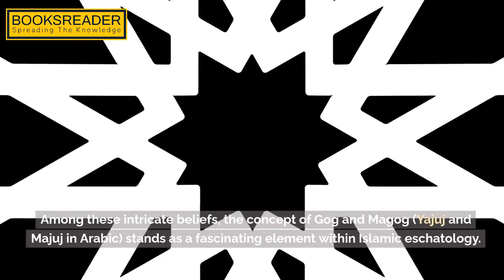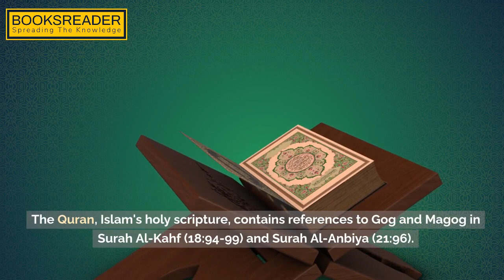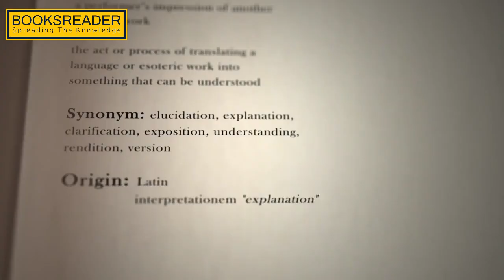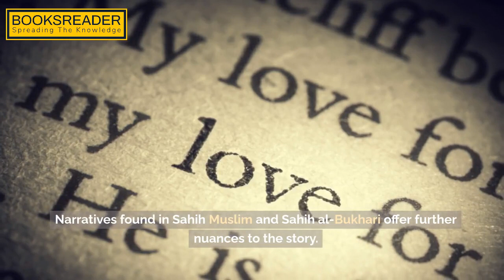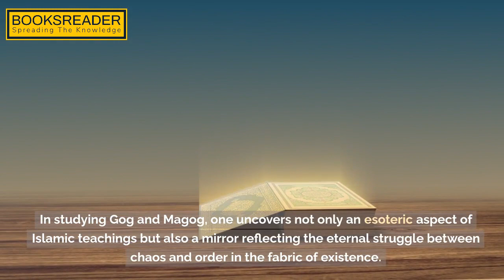Gog and Magog in Islamic Eschatology Insights and Interpretations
Dive into the captivating realm of Islamic Eschatology with our thought-provoking video on Gog and Magog! 🌍 Unravel the mystique surrounding these enigmatic figures and gain a deeper understanding of their significance in Islamic end-time prophecies.

📜 In this enlightening video, we delve into the following key points:

1️⃣ Scriptural Foundations: We explore the origins of the Gog and Magog narrative in Islamic sources, tracing their mention in the Qur'an and Hadiths. Discover the verses and traditions that shed light on their role in the unfolding of events.

2️⃣ Identity and Characteristics: Uncover the various interpretations regarding the identity and characteristics of Gog and Magog. Journey through historical and contemporary perspectives that offer insight into their nature and attributes.

3️⃣ Symbolism and Lessons: Delve into the symbolic meanings attributed to Gog and Magog. Explore how their story serves as a profound allegory, reflecting moral and spiritual lessons for believers navigating the challenges of the modern world.

4️⃣ Apocalyptic Events: Gain a comprehensive overview of the events associated with Gog and Magog's emergence in the end times. From their confinement to their eventual release, we examine the sequence of events that surround their role in the eschatological narrative.

5️⃣ Global Perspectives: Discover how different Islamic scholars and theologians interpret the Gog and Magog narrative across cultures and schools of thought. Gain a broader perspective on the diversity of viewpoints within Islamic Eschatology.

🤝 Join us as we embark on a journey through prophetic texts, historical context, and scholarly insights, weaving together a comprehensive narrative of Gog and Magog's place in Islamic Eschatology. Whether you're a scholar, a curious learner, or someone seeking spiritual understanding, this video is sure to provide you with a rich tapestry of knowledge and reflection.

🔔 Don't miss out on this opportunity to deepen your understanding of Islamic Eschatology and the intriguing story of Gog and Magog.

Islamic Eschatology
Quranic narratives
Hadith interpretation
Prophetic events
Islamic theology
Eschatological beliefs
Yājūj and Mājūj | Gog and Magog, End Times Prophecy
2022: Gog and Magog Perspectives
Islamic eschatology
What is the Islamic view of Gog and Magog?
Who is Gog in Ezekiel 37?
Who was Zulqarnain mentioned in Quran?
How much time does Islam have left on earth?
Who is the beast in Islam?
Was Dhul Qarnayn a Prophet?
What can I learn from Ezekiel 37?
Is Jesus the son of Gog?
What does Magog mean in English?
Where is Yajuj and Majuj located?
Is Alexander a Zulkarnain?
What was Dhul Qarnayn real name?
What year of Islam are we in?
Why did Vikings have Allah on clothes?
Who was the first martyr in Islam?
Who is Dhul Qarnayn Shia?
Who was the leader of Shia?
Who led the Shia?
Who is the notable Shia in Saudi Arabia?

Who are the Gog and Magog in Islam?
Embodiments of evil : Gog and Magog
The Oracle of Gog and Magog: A Social-Rhetorical
Approaching Gog and Magog from Different Perspectives
Gog and Magog Crossing Borders: Biblical, Christian
The Battle of Gog and Magog

what will yajuj and majuj do on earth before day of

Signs of the Hour
Muslim eschatology
Apocalyptic figures
End of days in Islam
Islamic prophecy
Spiritual symbolism
Islamic teachings
End time scenarios